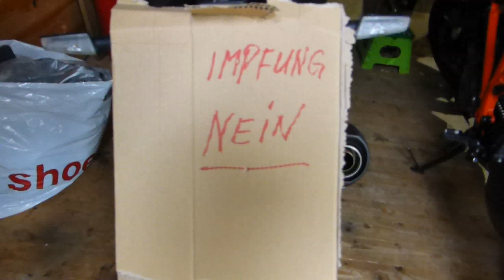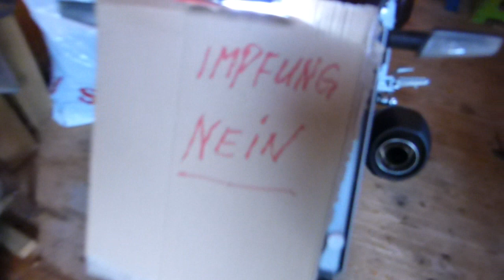CB 1000R .... läuft . und sonst so ?